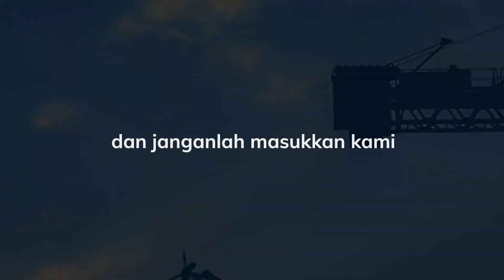Bapa Kami - SR Choir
Lagu Doa Bapa Kami pada misa di gereja katolik, dibawakan oleh paduan suara SR.